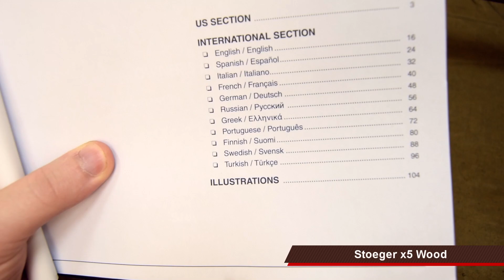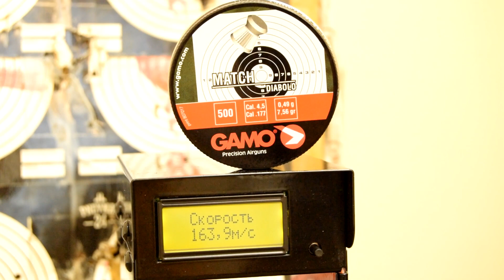Пневматическая винтовка Stoeger x5 Wood 4,5 мм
Характеристики пневматической винтовки Stoeger X5 Wood 4,5 мм:

Производитель: Stoeger
Гарантия: 6 месяцев
Калибр: 4,5 мм (.177)
По принципу действия (?): пружинно-поршневая пневматика
Источник энергии: пружина, взведение "переламыванием" ствола
Дульная энергия (?): до 7,5 Дж
Боеприпасы: пули для пневматики 4,5 мм
Емкость магазина: 1 пуля
Скорость выстрела: 200 м/с
Материал: ложе - пластик; ствол - сталь
Прицел. приспособление: прицельная планка и мушка, ласточкин хвост
Тип ствола (?): нарезной
Длина: 1030 мм
Вес: 2900 г
Комплектация (?): винтовка, пружина, поршень, паспорт
Сертификат и схема:
Описание пневматической винтовки Stoeger X5 Wood 4,5 мм:

Stoeger X5 Wood – недорогая, но весьма качественная пневматическая винтовка, которая может быть использована как для развлекательной стрельбы, так и для серьезной охоты. Благодаря уплотненному кольцу, установленному в задней части ствола, узел компрессор-ствол во время совершения выстрела абсолютно герметичен. На конце ствола Stoeger X5 Wood расположен надульник, который упрощает перезарядку ружья и защищает переднюю фаску. Целик винтовки оснащен зелеными цветными вставками, мушка – красными, что делает прицеливание более простым и быстрым. Ложе Stoeger X5 Wood изготовлено из дерева. Приклад имеет эргономичную форму, благодаря чему стрелять из этой винтовки будет комфортно и правшам, и левшам. Для крепления оптического прицела на компрессоре Stoeger X5 Wood имеются пазы типа «ласточкин хвост». Данная винтовка демонстрирует хорошую кучность стрельбы, а изготовление большинства деталей из высокопрочной стали обеспечивает долгий срок эксплуатации Stoeger X5 Wood